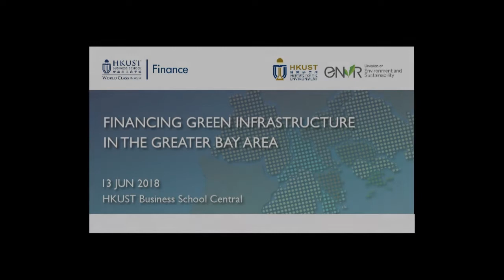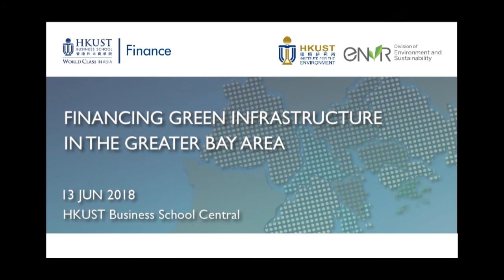Financing Green Infrastructure in the Greater Bay Area | Panel Discussion 2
Dr Entela Benz,  Dr Calvin Lee Kwan, Mr Benjamin Lamberg, Ms Hannah Routh held the second panel discussion at at the event "Financing Green Infrastructure in the Greater Bay Area", moderated by Prof Veronique A. Lafon-Vinais.

Background:
According to MSCI 2018 report on climate change, when compared to all the other major economies, Southeast Asia has among the highest physical risk under both low-warming scenarios (+2 - +2.5 degrees Celsius) and the high-warming scenarios of +6 degrees Celsius. Economic losses are projected to reach 14.37% of GDP and that number excludes other equally large climate change-related costs such as migration, diseases and social conflict.

These alarming facts put into stress-test the future of many financial institutions, insurance companies, businesses as well as regulators. It also raises questions and offers opportunities related to the Greater Bay Area’s (GBA) ambitious plan to develop a world-class city cluster, by levering on technology, innovation, talents, high-tech manufacturing, tourism and sophisticated financial and professional services. The only viable solution to climate change lies with the ability of local governments to actively engage the private sector and investors in catalyzing private capital while providing a sound framework for attractive market returns.

Consequently, this seminar would like to address the burning question on how the above risks and opportunities are or should be incorporated into the GBA plan and strategy.

🌿 What kind of infrastructure projects are in the pipeline and the financing needed to support the greening of infrastructure in a way that is appealing to all market players?
🌿 What are the current financing policy on the mainland and the local provinces?
🌿 Is the insurance sector able to bear and transfer the climate risk?
🌿 What can they do to reduce the current widening of the “protection gap”?
🌿 Are there other macro risks, like society risk linked to climate change and ageing population?
🌿 How can sustainable bonds support these developments?

There has never been a better timing to finance green infrastructure projects. There has never been a better opportunity for Hong Kong to place itself as the super-connector for the region and beyond.